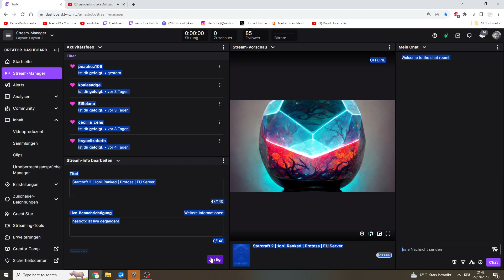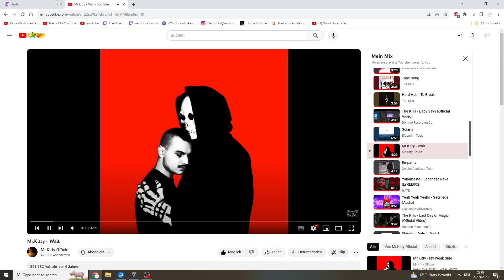Starcraft 2 | 1on1 Ranked | Protoss | EU Server